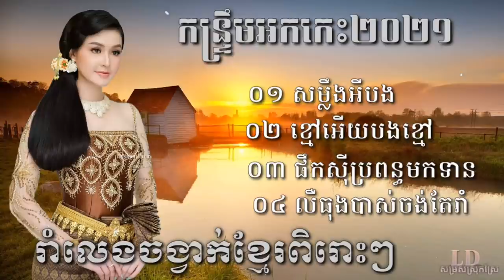កន្ទឹ្រម អកកាដង់ សម្លឹងអីបង រង្គសាល ចម្រៀងរង្គសាល អកក្តង់ រង្គសាល 2021 រង្គសាលណាន់ស្តុប រាំវង់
កន្ទ្រឹមឆ្នាំថ្មី,
កន្ទ្រឹមចូលឆ្នាំ,
កន្ទ្រឹខ្មែរពិរោះៗ,
កន្ទ្រឹម 2017,
កន្ទ្រឹម 2018,
កន្ទ្រឹមចេញថ្មី,
កន្ទ្រឹមសាន់ដេ,
កន្ទ្រឹមសុរិន,
កន្ទ្រឹម RHM,
កន្ទ្រឹម Town,
កន្ទ្រឹម SD,
កន្ទ្រឹមថ្មីៗ,
Romvong Chnamtmey,
Romvong Khmer,
Romvong Jol Chnam,
Kuntrem ChnamTmey
Kuntrem 2018,
Kuntrem New,
Remix 2018,
តន្ត្រី មនោរម្យ,